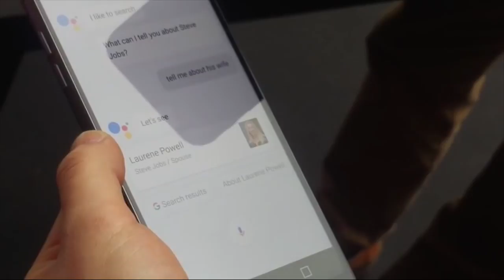[MWC2017] LG전자 전략 스마트폰 G6 공개 현장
지난 27일 부터 오는 2일 까지 스페인 바르셀로나에서 열린 세계 최대 모바일 전시회 ‘모바일 월드 콩그레스( MWC 2017)’에서 LG전자의 전략 스마트폰 G6가 공개되었다.